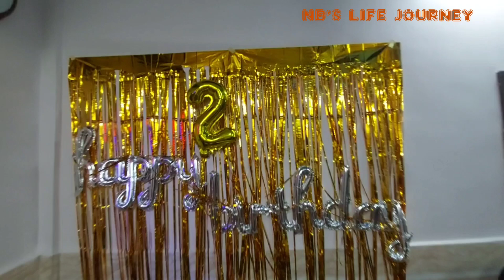Nivi's 2nd Birthday @ 24